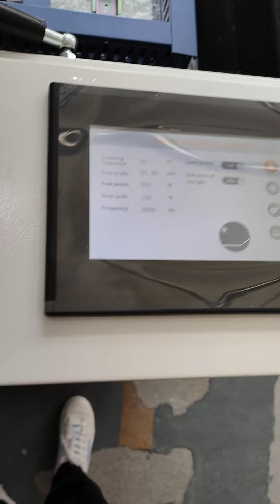XTLASER-Testing video of 3kw handheld fiber laser welding machine